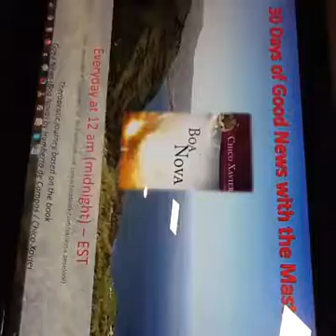30 Days of Good News with the Master Day 2 - Part 1